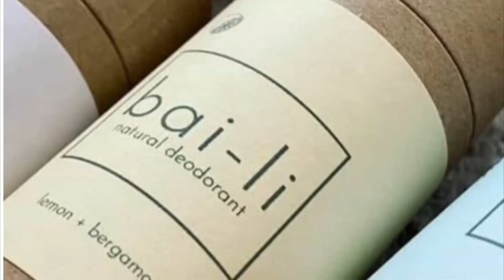Stop Animal Testing